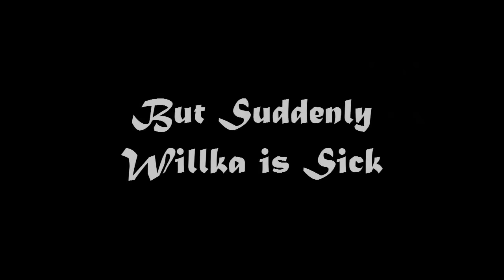My Silkworm Story - Growtopia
Song

Sorry for no background sound on the end because there is a copyright, that block my video so I remove that